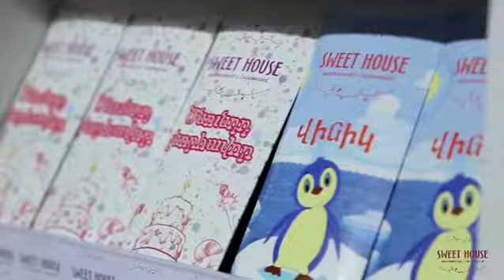Sweet House LLC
Birthday party 2